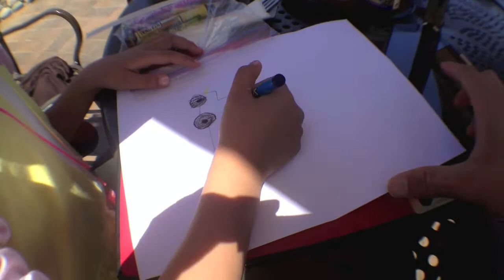Dot Com Pho - CBC Documentary Edition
On this edition of Dot Com Pho, we have the CBC following me around Orange County to document the day in the life of a Dot Com Mogul.